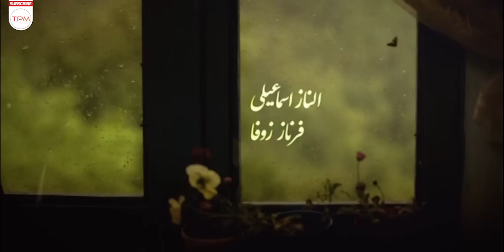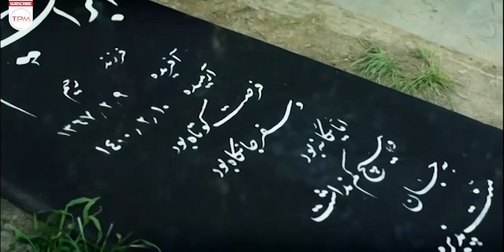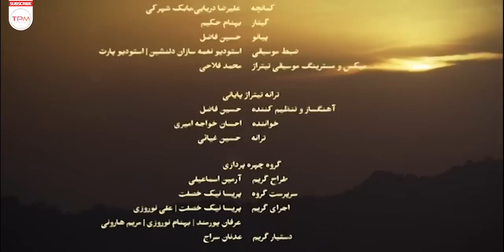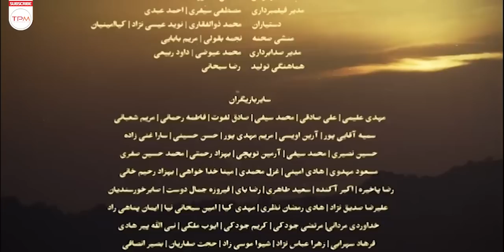مجید پتکی در سریال جدید و درام در کنار پروانه ها (قسمت ۲۹) - Iran Series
داستان سریال «در کنار پروانه‌ها» از آن‌جا شروع می‌شود که مشکلاتی پی در پی، «رهی» را که از بیماری حاد قلبی در رنج است، به جوانی ناامید تبدیل کرده است. او برای نجات تنها دلخوشی زندگی خود یعنی خواهرش، طعمه نقشه‌ای می‌شود.

خلاصه سریال جدید ایرانی در کنار پروانه ها 👆👆👆👆
About Iran Series Dar Kenare Parvaneh
The story of the series "Beside the Butterflies" begins when successive problems have turned "Rehi", who is suffering from an acute heart disease, into a hopeless youth. He falls prey to a plan to save the only joy in his life, his sister.
درباره سریال ایرانی در کنار پروانه ها
در کنار پروانه ها یک سریال ایرانی به کارگردانی داریوش یاری و تهیه‌کنندگی بهروز مفید است .تیتراژ پایانی این سریال توسط احسان خواجه‌امیری اجرا شده‌است.
سایر عوامل سریال جدید ایرانی در کنار پروانه ها
کارگردان: داریوش یاری
تهیه‌کننده: بهروز مفید
نویسنده: امیرمحمد عبدی، علی حمیدنژاد، حسن حسینی، سعید عبدی، سمیرا ذوالقدری
ژانر: درام، مذهبی، خانوادگی
آهنگ پایان: احسان خواجه امیری
سال: 1400
بازیگران سریال در کنار پروانه ها
پروانه معصومی
سامرند معروفی
برزو ارجمند
محمود جعفری
خسرو شهراز
بیتا سحرخیز
نگار عابدی
مهران رجبی
شهین تسلیمی
نسرین بابایی
وحید رحیمیان
کاوه سماک باشی
مجید پتکی
الناز اسماعیلی
فرناز زوفا
علی مجلسی
مهرداد بخشی
محمد امین